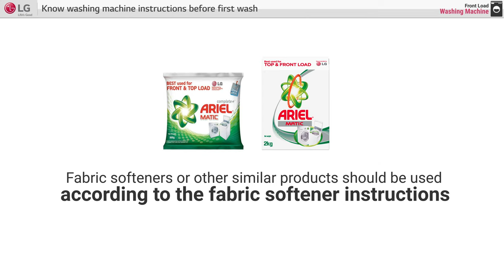[LG Front Load Washer] - Know washing machine instructions before first wash